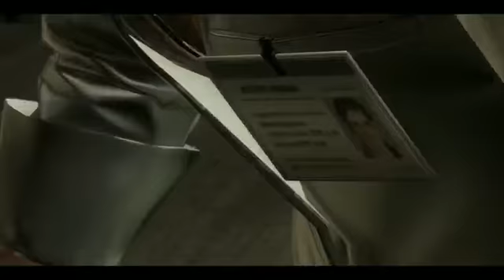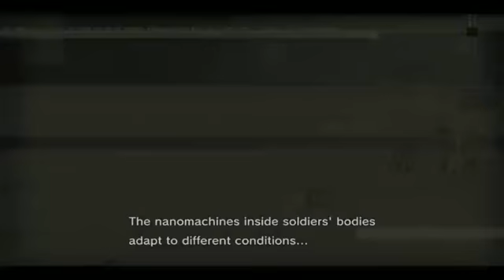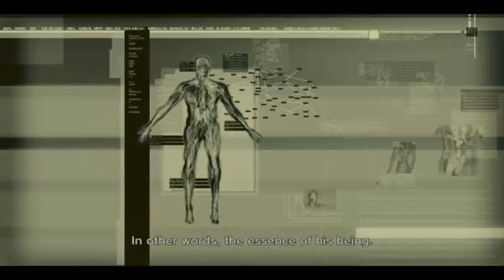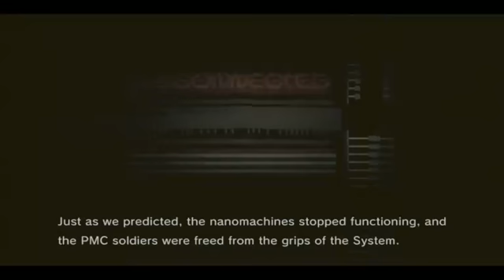06-08-2013e 爆機兄弟 達哥 Metal Gear Solid 4